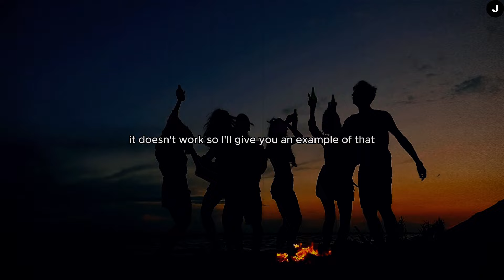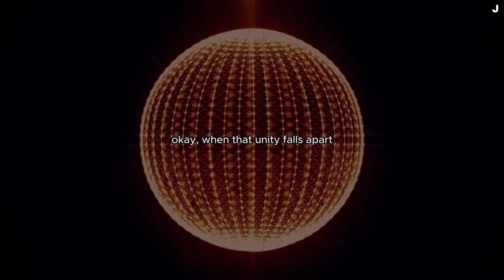How Hedonism Destroys Pleasure | Jordan Peterson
Jordan Peterson on hedonism, pleasure and the state of relationships today.

⚠️  ABOUT DR. JORDAN PETERSON

Jordan Peterson is a renowned Canadian psychologist, author, and professor, widely acclaimed for his profound insights into the human psyche and his contributions to the field of psychology. With an illustrious career spanning several decades, Peterson has earned a remarkable reputation for his thought-provoking ideas and transformative teachings.

Peterson's academic achievements are truly exceptional. He holds a Ph.D. in clinical psychology from the University of Alberta and has served as a professor at the University of Toronto. Throughout his career, he has published numerous influential papers and articles, making significant contributions to the field. Notably, his work on personality psychology and the psychology of religious and ideological belief systems has garnered widespread recognition.

One of the striking indicators of Peterson's impact is his exceptional citation count on Google Scholar of over 20,000 citations. His research has been cited by scholars and researchers worldwide, highlighting the significance and relevance of his ideas. This recognition reflects the profound influence he has had on the academic community and the intellectual discourse surrounding psychology.